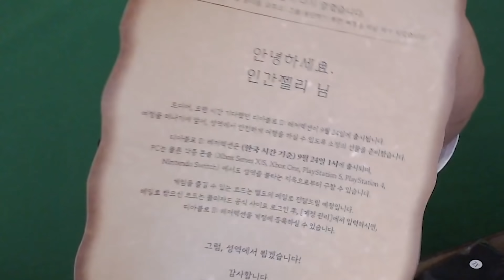한 팀이 되었습니다...ㅋㅋㅋㅋㅋㅋㅋㅋ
본 영상에는 블리자드 측에서 무상으로 제공한 선물이 포함되어 있습니다

'수리'님 편집입니다!